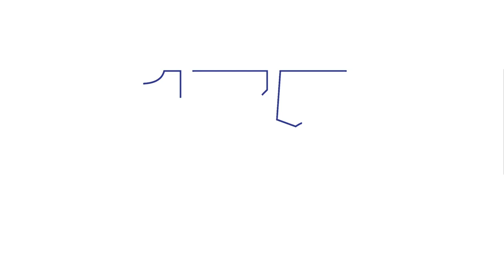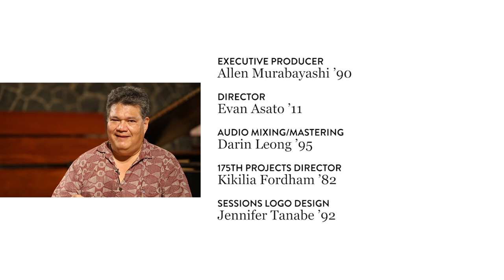Just Friends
Punahou Sessions is a set of live music videos created and produced by Allen Murabayashi ’90 in honor of Punahou’s 175th anniversary, to celebrate the extraordinary depth and diversity of talent among alumni and students who create music.

for more information about Punahou Sessions.

Performers:

John Kolivas ’79
Shoji Ledward ’74
Betty Loo Taylor ’46

Producer's Note:

Hawai’i jazz legend “Lady Fingers” Betty Loo ‘46 Taylor recently suffered a stroke that has caused paralysis on her right side. According to the Honolulu Star Advertiser, “Taylor is in good spirits, though she’s not likely to play the piano anytime soon.”

It’s hard to understate the importance of Betty Loo helping to legitimize the Hawai’i jazz scene. Her prodigious talent took her to New York City and back to Hawai’i where she’s accompanied some of the biggest names in jazz, including the late Jimmy Borges.

It was her suggestion to gather John Kolivas ’79 and Shoji Ledward ’74 to play the jazz classic “Just Friends” back in January. Both John and Shoji are major players in the local jazz scene – while they are not sharing their gift of music by teaching students at Montague Hall – and have played with Betty Loo in the past. We were lucky to gather them together once again.

So on the month of her 70th reunion, we toast to a speedy recovery, and hope to see Betty Loo back on the keys soon.

“Just Friends” was composed by John Klenner with lyrics by Sam M. Lewis. Music rights by permission from Sony/ATV Music.